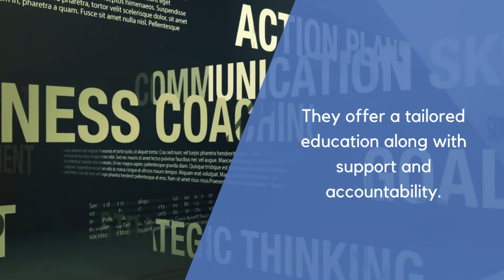Amazing Way to Boost Your Business in 2022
Business coaches can provide the training, mentoring, recommendations, and guidance which help entrepreneurs to learn the skills they need to achieve their desired objectives. They offer a tailored education along with support and accountability.